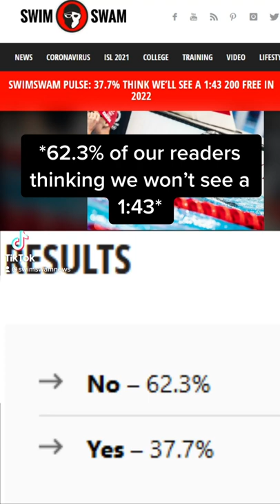Who Said There Wouldn't be a 1:43 200m Free This Year...😒